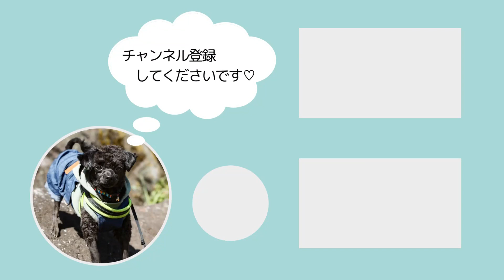【ペキプー】お花見！ラベンダー畑に行ってきた【ハーフ・MIX犬】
僕、ラベンダーを見に行ったです！！！
去年に続いて2回目のラベンダーです💜💜💜
暑かったけど、楽しかったですっ！！！

✅コメント
をしていただけると僕しっぽがピコピコするですっ੯‧̀͡u\🐾